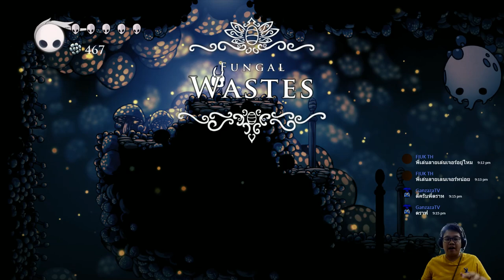Hollow knight Part 5 gameplay